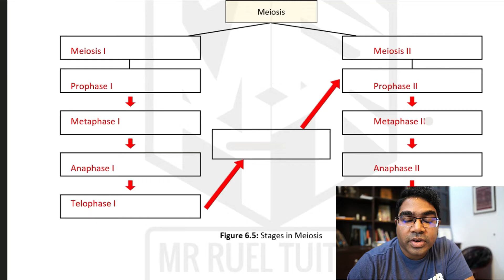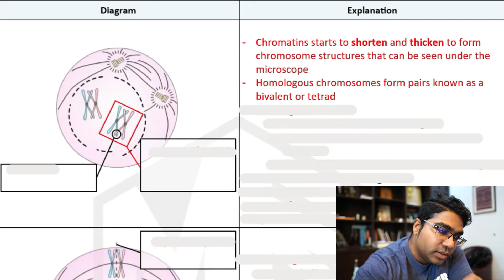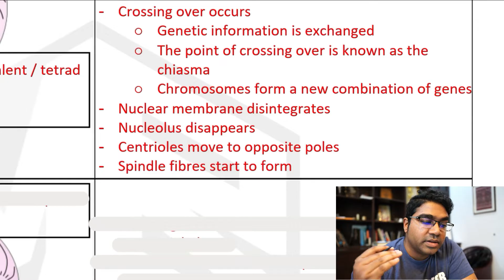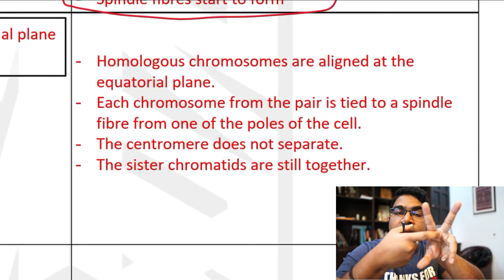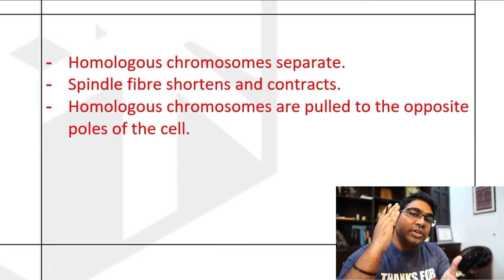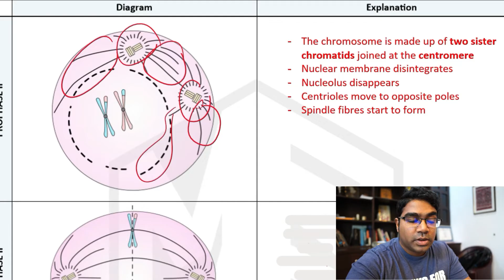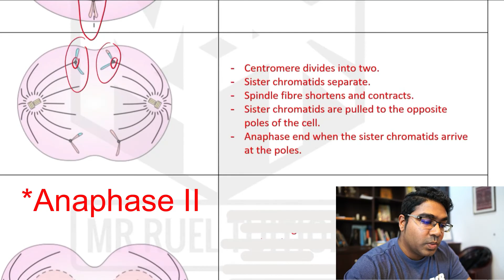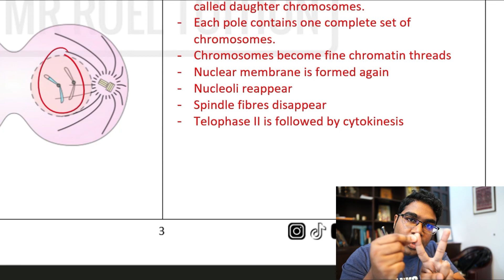Meiosis | Meiosis I and Meiosis II | Cell Division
Meiosis is the nuclear division for the cell division in the production of gametes. The topics discussed are:
00:00 - Meiosis
01:00 - Meiosis I
06:25 - Meiosis II

Catering for IGCSE and SPM students.

Enable notifications so you don't miss out on anything.

Notes, practice questions and more: mrrueltuition.com